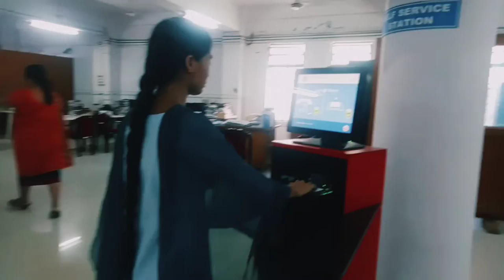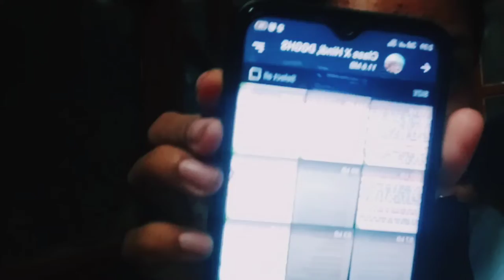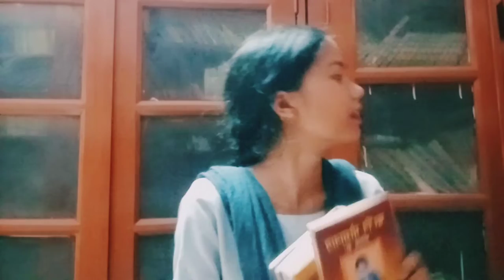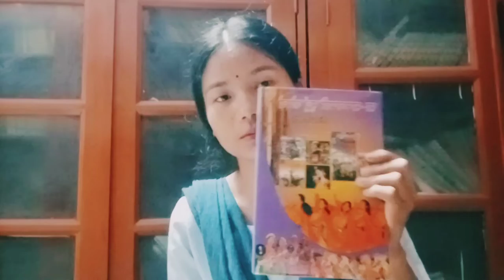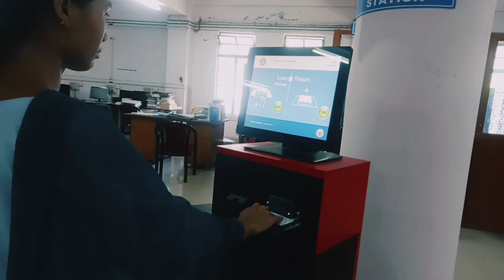Diphu government college, library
Diphu government college or amr college or libraryt bohut kitap puaa jai, todu pori bibhindo medium or kitapu puajai logote out side kitapu pua jai iyat bibhinno bhakhar bibhinno subject or kitap pua jabo. jene Assamese,
English
philosophy
economics
Pol science
education
phisics
chamastry
biology
maths
 history
botani
bodo
ATC.
bodo phwrni lekhabw mnnw mwnw bohut dongo nwngthang mwnaa be college au phoraina dg bla obla  behai lekha khw Library yau thgnanwi nagirna mnnw hagwn.
 iyat bohut Assamese subject or bohut syllabus onuhori kitap puaa jai , bojarot dukanot nupua kitap khini puaa jabo
bohut hohai puaa jai ei library pora, bikhekhe  amar Assamese department or babe , karon dukanot praibhage kitap puaa najai ,
kitapkhonh kobor babe tu library card lage heiya mur crd las semester babe Block hoigl hei babe mur lagotiyl kitap moi loi ahibo nuarilu , so guys mur ei vdio tu amar college or libraryk dkehuaa hoise logte kitap bur bisoratu vdiot dkehuai dilu , kitap bisora enei nhoi hmoi lage bohut , so tumalke library kitap bisaribo gole joldi pai jua ne hmoi lge comments ot koi dibaa, aru dhoinobad jodi apunaluke mur ei discription or loike humai ahisa jodi .
dhoinobad gyapon korilu hokoluke muk suport kora babe , aru agoloiu suport koribo buli akha korilu , so bola mur vdio tu sai kenekua lagil koi dibaa,  eiyai hol amar karbi Anglongor Diphu government college. logte college or library